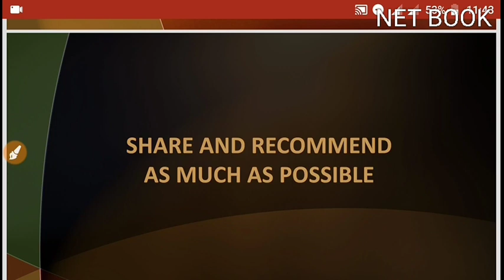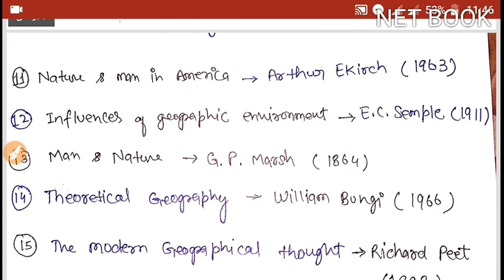Geography- Important Books & Authors (Part-1)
In this video you will learn more about Geography. This video discuss about Geography thinkers and their contribution in Geography. The main theme of this video is to provide important book and author name. Many time these Questions asked in exam.